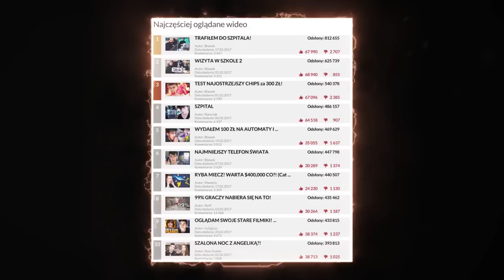99% GRACZY POPEŁNIA TE BŁĘDY!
Film skierowany bardziej w stronę początkowych graczy!
Przypominam, że ' 99% ' to tylko tytuł nie chodziłem z notatnikiem i nie pytałem czy ktoś popełnia ten błąd czy nie. Jest to na bazie moich doświadczeń na które składa się ~~5000h  w cs:go